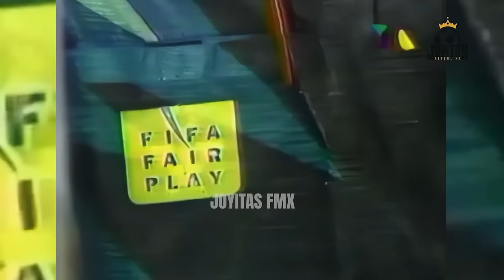CELAYA 2-2 ATLANTE ⭐️ Cuatro goles hermosos - Jornada 9 - Invierno 1998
En el Estadio Miguel Alemán, los Toros de Celaya se enfrentaron a los Potros del Atlante en un emocionante encuentro que terminó con un empate 2-2. A pesar de jugar con 10 hombres durante 45 minutos, los Potros lograron igualar el marcador en un partido lleno de acción y suspenso.

El Atlante tomó la delantera en el minuto 30 con un magnífico gol de José Enrique García, pero la perseverancia de los Toros se hizo evidente cuando Luis Fernando Soto igualó el marcador con un espectacular tiro cruzado. Carlos Pavón puso a los locales en ventaja después de una brillante asistencia de Soto, pero Javier Flores del Atlante respondió con un impresionante disparo desde fuera del área, asegurando así el empate para su equipo.

El árbitro Gilberto Alcalá tuvo una actuación regular y mostró la segunda amarilla, y con ello la roja, a Víctor Saavedra del Atlante, en el minuto 46. El Estadio Miguel Alemán vibró con la emoción de los más de 20 mil aficionados que presenciaron este emocionante encuentro.

Alineaciones:
Celaya:

    Portero: F. Fernández
    Defensores: J. Prado, R. Ruiz, J. Jerez, R. Navarro
    Centrocampistas: R. Bautista (A. González 51'), O. Pantoja, L.F. Soto, J. C. Pinheiro (I. Franco 74')
    Delanteros: L.M. Salvador (F. Hernández 46'), C. Pavón
    DT: Rubén Omar Romano

Atlante:

    Portero: A. Bravo
    Defensores: J. Flores, C. Turrubiates (R. Carbajal 79'), R. Esquer, J. Estrada, G. Jiménez
    Centrocampistas: V. Saavedra, G. Nápoles, J. E. García (Tiba 58'), M.F. Ubaldi (J.L. Navarrete 50')
    Delantero: L.R. Alves
    DT: Miguel Mejía Barón